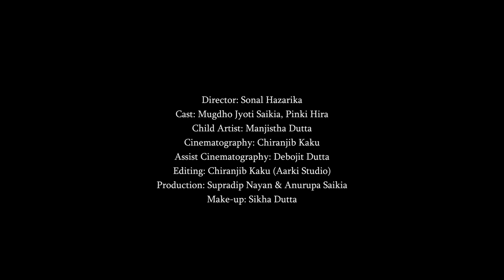Sukulu Mukulu II Sagar Neel II Rashismita Gogoi II Aarki Studio II Chiranjib Kaku II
Audio Credit
Song: Sukulu Mukulu
Singer: Sagar Neel & Rakhismita Gogoi
Lyrics & Tune: Sagar Neel, Raj Rajen
Music/Mix & Muster: Benju Maina

Video Credit
Director: Sonal Hazarika

Cast: Mugdho Jyoti Saikia, Pinki Hira

Child Artist: Manjistha Dutta
Cinematography: Chiranjib Kaku

Assist Cinematography: Debojit Dutta
Editing: Chiranjib Kaku (Aarki Studio)
Production: Supradip Nayan & Anurupa Saikia
Make-up: Sikha Dutta